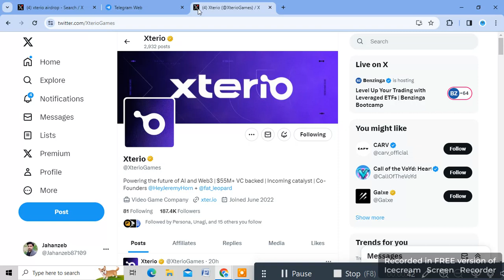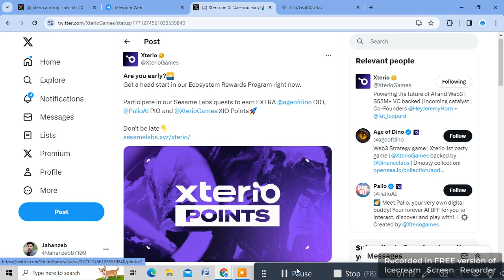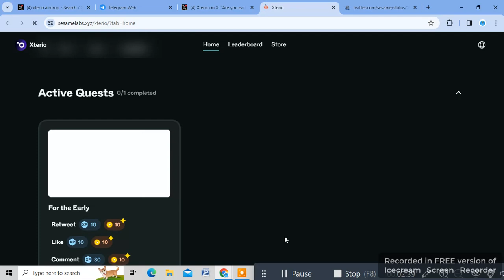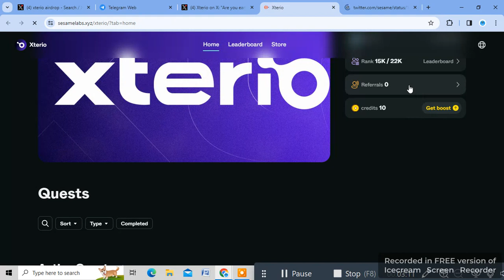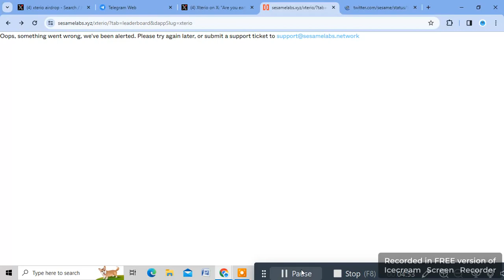New BinnaceLab Gaming Airdrop 🔥|| Xterio Free Crypto Airdrop 🔥|| Huge Funding Airdrop 👀|| Confirmed🤑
Over#Wallet#Airdrop#Up